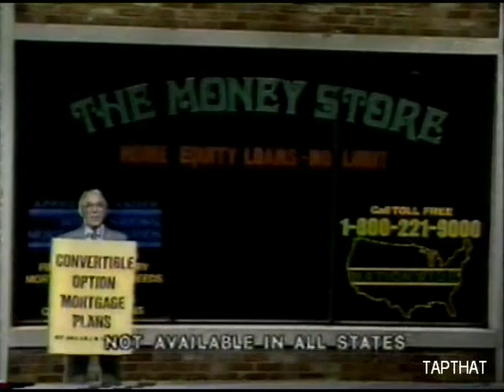9 ALL NIGHT BUMPER TO BUMPER 1985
TAP THIS